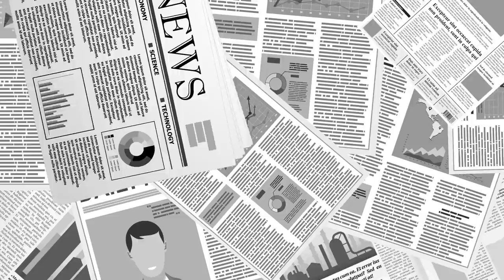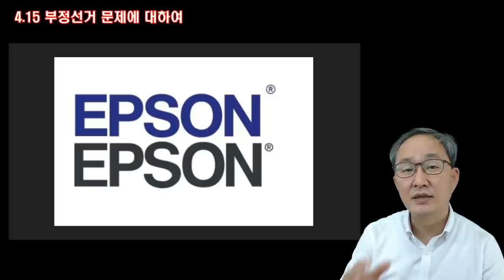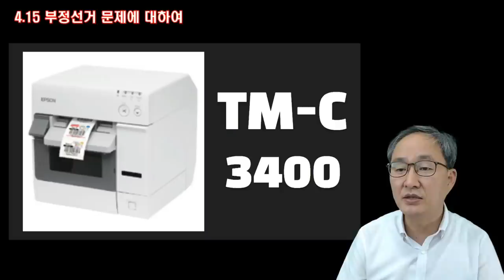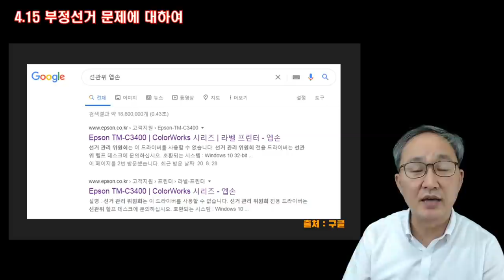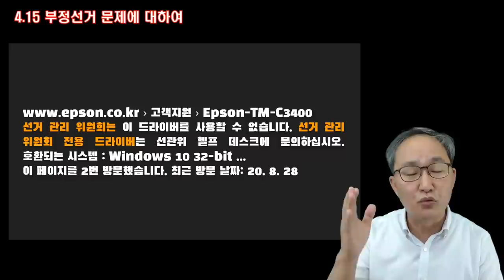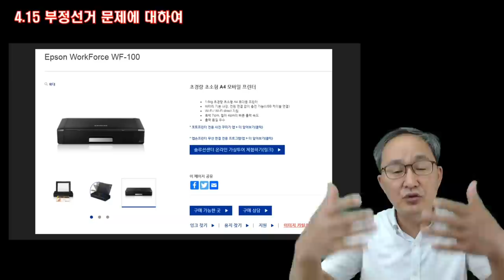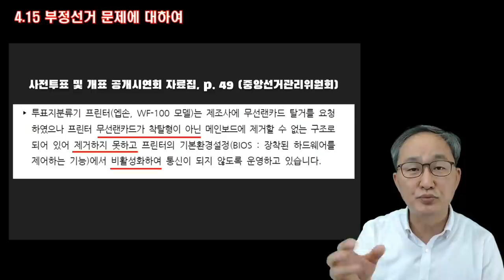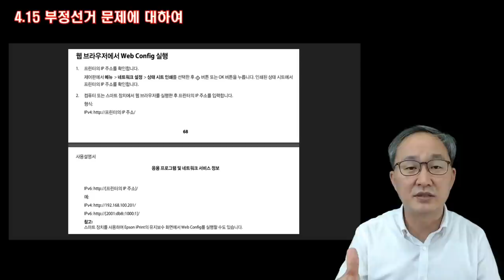4.15총선, 엡손프린터 / 큰 비밀이 숨어있다 / "뭔가 숨기고 있다" [미디어 A]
Bitcoin : 3MTW849AkP2ftLeSK2teZHMmzLu7Z83s9U